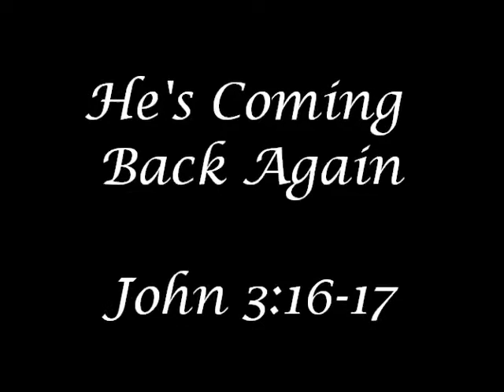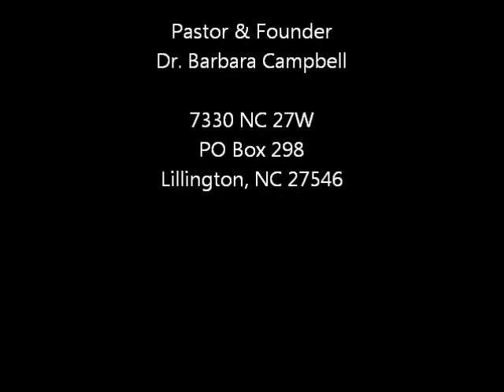He's Coming Back Again